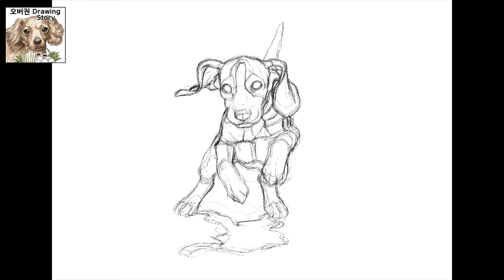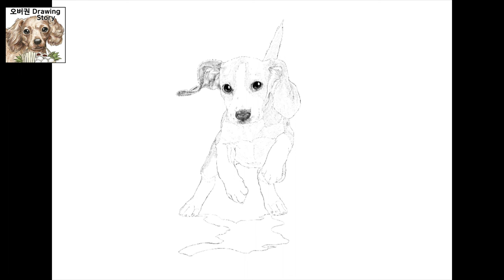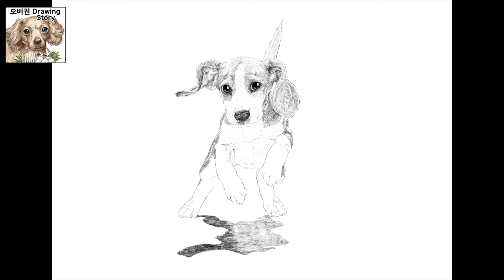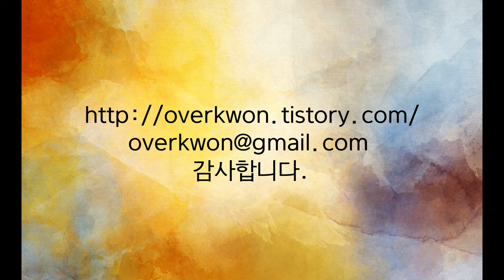비글 강아지 그리는 방법(How to draw a beagle puppy)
[오버권 drawing story]비글 강아지 그리는 방법
강아지, 고양이, 동물, 식물, 그리고 그 밖의 것들을 그리면서 그와 관련된 이야기를 해보려고 합니다.
이번 영상은 비글 강아지를 그리는 방법과 이야기를 담고 있습니다.
감사합니다.^^

[Overkwon drawing story]How to draw a beagle puppy
I'm going to talk about dogs, cats, animals, plants, and so on, drawing them on paper, iPad, and cintiq.
This video shows how to draw Beagle puppy.